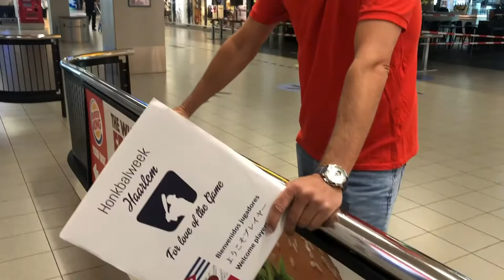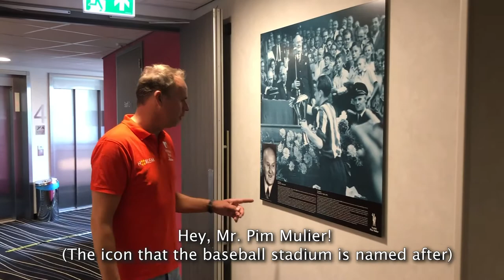Toernooidirecteur Leon op zoek naar de spelers...?!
Toernooidirecteur Leon kon het niet geloven dat de Honkbalweek was afgelast. Hij ging dus alsnog op zoek naar de spelers.